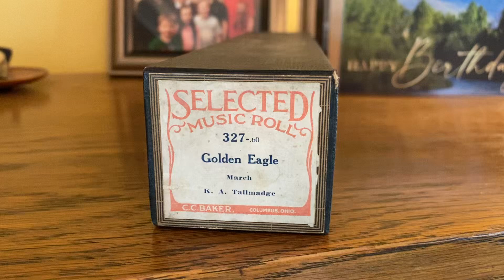The Golden Eagle March